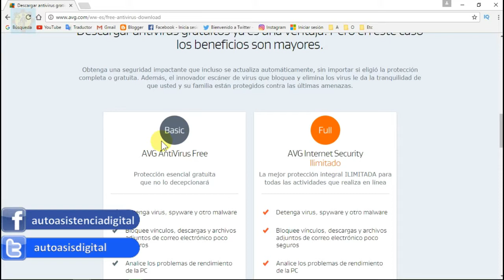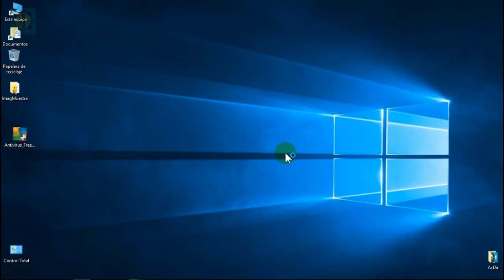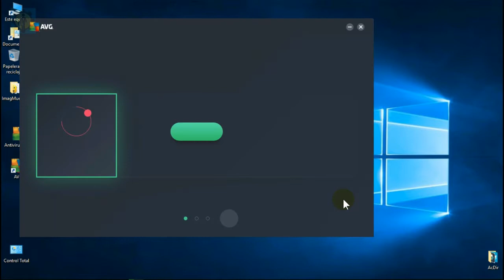Como Instalar Antivirus AVG Protección Básica Gratuita 2017 | Autoasistencia Digital 😉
En esta ocasión haremos una instalación básica del Antivirus AVGGratis y actualizable. (en caso que quieras probar o también cambiar de Antivirus por caducidad o ineficiencia), para esto si tienes ya un Antivirus primeramente tendrías que desinstalarlo para instalarle otro y así no crear conflicto ocupando memoria virtual del PC, bueno aquí dejo el

Te invito a SUSCRIBIRTE, y no olvides activar tu campanita para para que tengas notificaciones de primera mano de los próximos videotutoriales semanales que iré publicando ... Saludos y Gracias  por tu Visita.

El contenido de los tutoriales son de carácter referencial y/o alternativo. Además no se garantiza que los contenidos sigan completamente actuales debido a la naturaleza rápidamente cambiante del Internet. El video-espectador tiene la total libertad de elegir y/o hacer uso de la información  bajo su propia responsabilidad y riesgo. El autor del video y/o el canal, se reserva el derecho de modificar (Actualizar contenido) sin previo aviso y no se responsabiliza en nombre del video-espectador en ningún caso por el mal uso de la información.